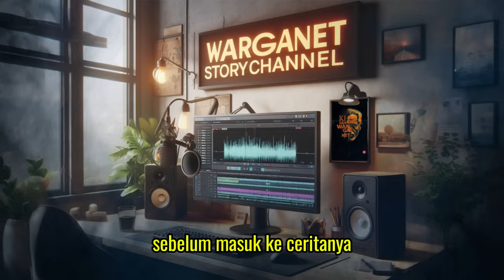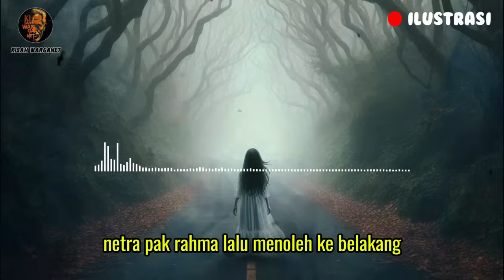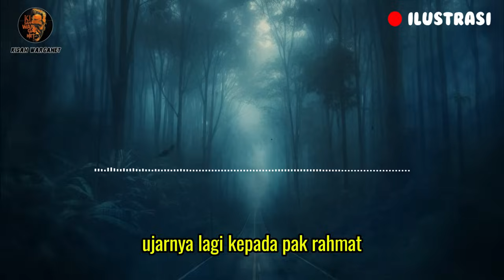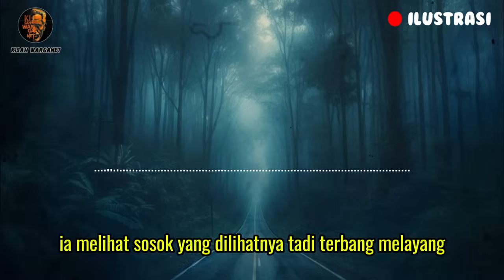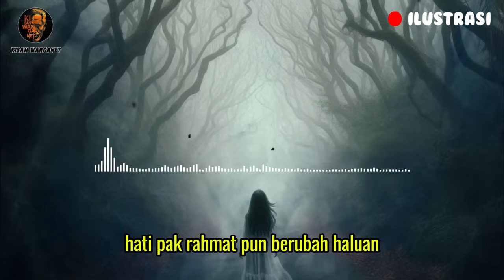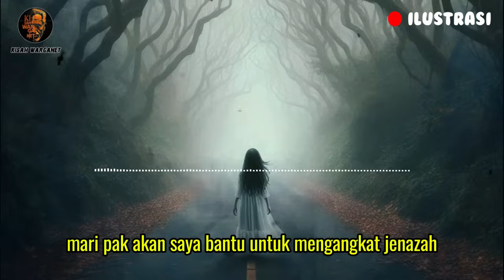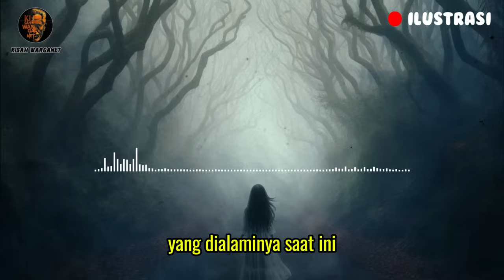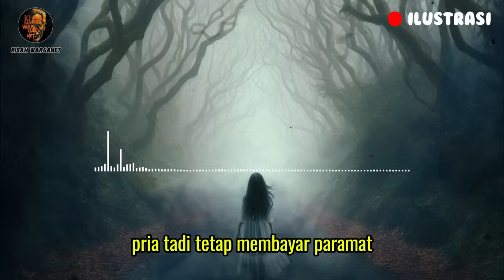KISAH SERAM MEMBAWA MAYAT DIJOK BELAKANG THREAD HOROR KISAH NYATA